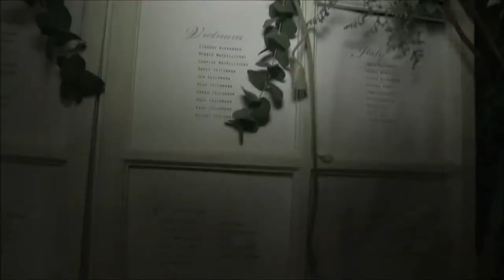Warren & Paula Wedding by Klue Productions | Photographer and Videographer UK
Warren & Paula Wedding by Klue Productions in Durban, KwaZulu Natal, KZN
Photographers and videographers to capture all special occasions and corporate functions